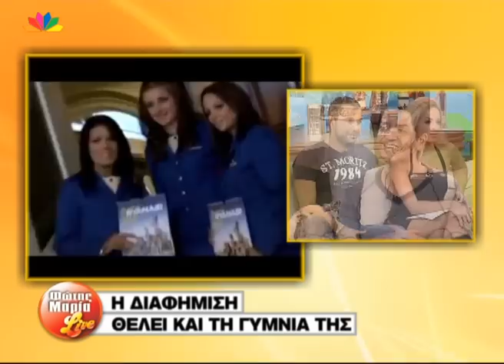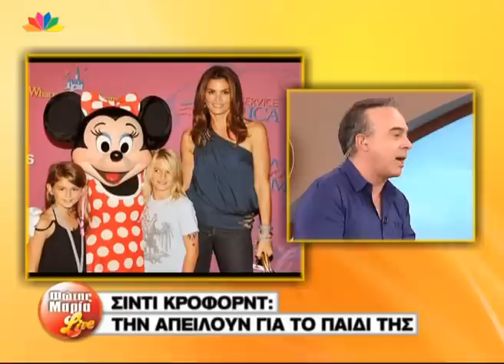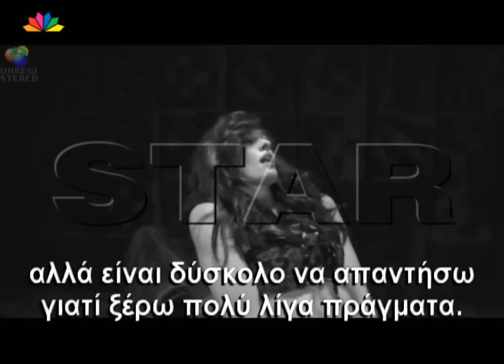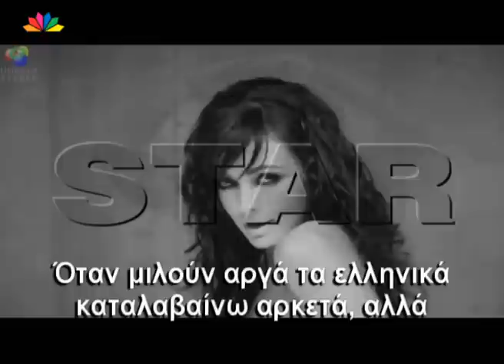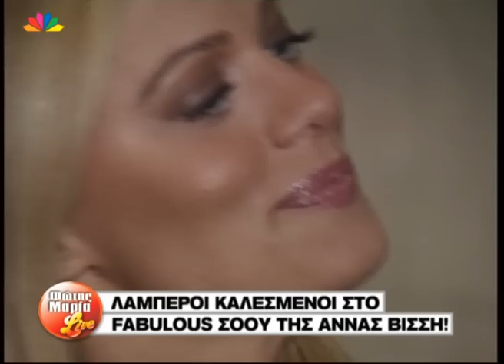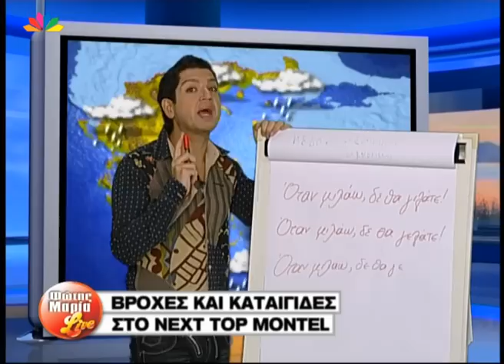Φώτης Μαρία Live 13 11 2009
Φώτης Σεργουλόπουλος και Μαρία Μπακοδήμου
Οι πρώτες εκπομπές!